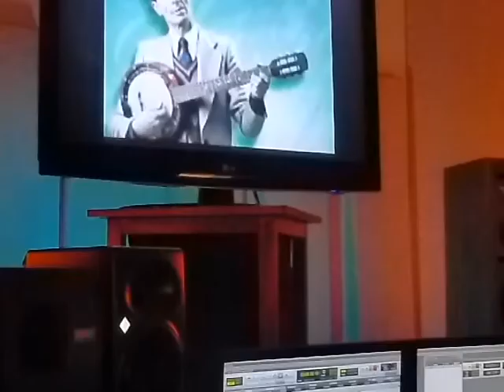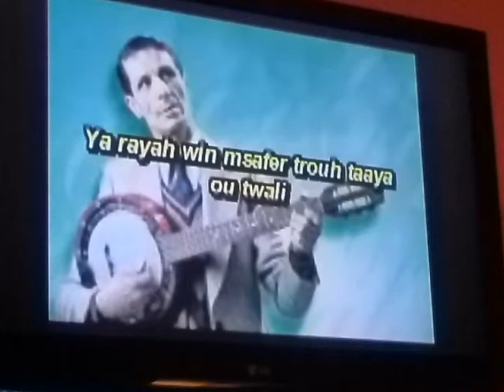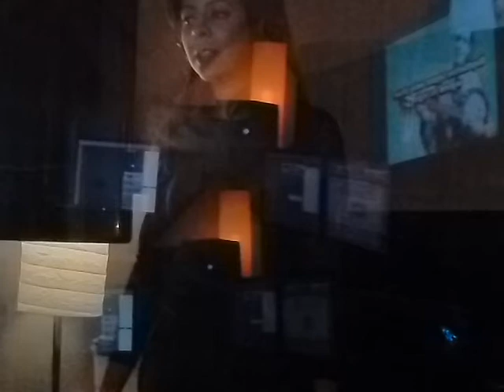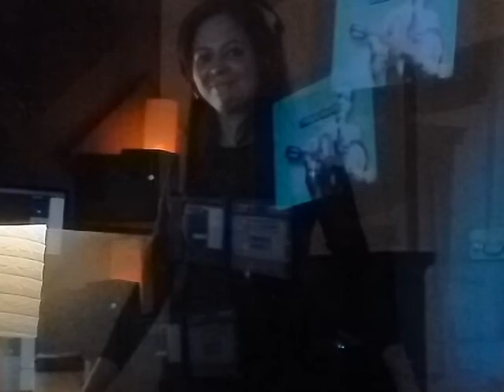2016 03 12 Meriem B Ya Rayah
Premier enregistrement professionnel...

Paroles;
"Ya Rayah win msafar trouh taaya wa twali
Chhal nadmou laabad el ghaflin qablak ou qabli Ya Rayah win
msafar trouh taaya wa
twali

Chhal nadmou laabad el ghaflin qablak ou qabli
Chhal cheft al bouldan laamrine wa lber al khali
Chhal dhiyaat wqat chhal tzid mazal ou t'khali

Ya lghayeb fi bled ennas chhal taaya ma tadjri

Tzid waad el qoudra wala zmane wenta ma tedri

twali
Aalach qalbek hzine waalach hakdha ki zawali
Matdoum achadda wila tzid taalem ou tabni
maydoumou layyam walay doum seghrek ou seghri
Ya hlilou meskine li ghab saadou ki zahri
twali
Ya msafer naatik oussaayti addiha el bakri
Chouf ma yeslah bik qbal ma tbia ou ma techri
Ya nnayem djani khabrek ma sralek ma srali
Hakdha rad el qalb bel djbine sabhane el aali

Remerciements à ShowMedia Studios